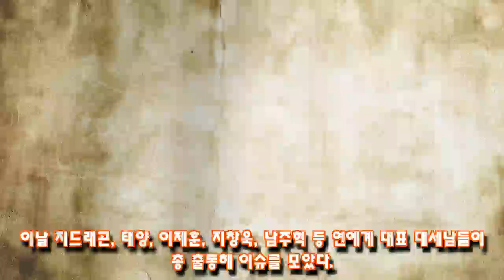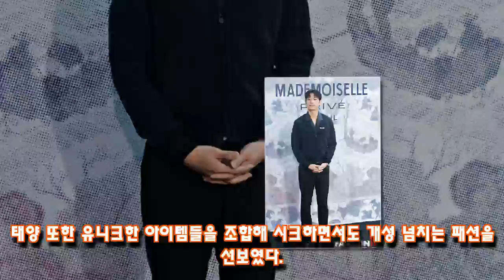지드래곤-태양-이제훈, 여심 저격하는 샤넬의 남자들!